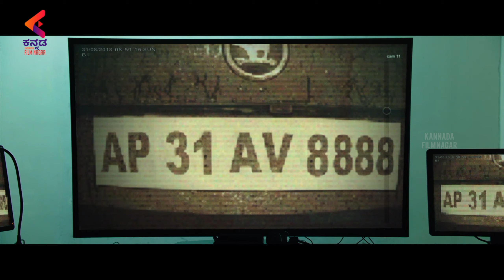Kavacha Movie Scenes | Bellamkonda Sreenivas | Kajal Aggarwal | Mehreen | Latest Kannada Movies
Kavacha Movie Scenes on Kannada FilmNagar. Kavacha 2019 Latest Kannada movie ft. Bellamkonda Sreenivas, Kajal Aggarwal, Mehreen Pirzada and Neil Nitin Mukesh. Directed by Sreenivas Mamilla. Music by Thaman S. Produced by Vamsadhara Creations.